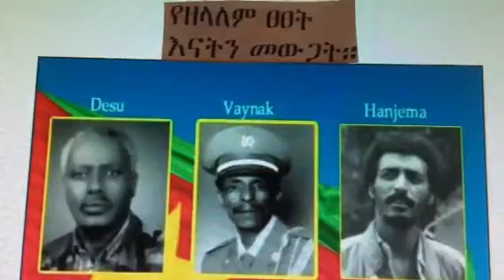Shabia's Generals !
We deeply regret for long war against our mother Ethiopia, sorry !